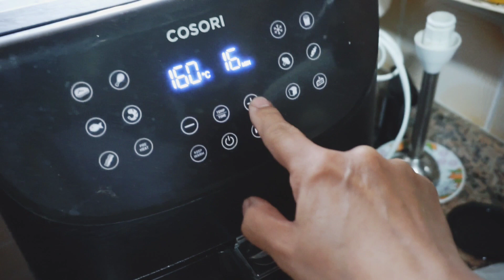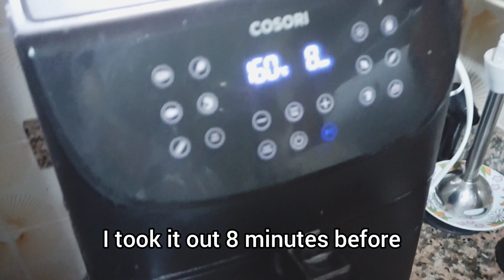🧀 ¡Como preparar la TARTA de QUESO y pistachos Perfecta! 💖✨ chesse cake de pistachos//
😊hola!! hoy traigo una tarta de queso y pistachos que es una auténtica delicia.. es una chesse cake de toda la vida con crema de pistachos realmente rica, genial para compartir con amigos y familia!
Qué ingredientes necesita para la mejor receta de pastel de queso con freidoras de aire:
🔘 200 gr. Queso Philadelphia
🔘 250 gr. Queso Fresco de Burgos
🔘 2 cda. Harina de Trigo
🔘 Ralladura de Limón
tiempo de cocción 160ºC por 35' aprox.

🤩  ¿Quieres AYUDARME? 🥳

Si te Gustan Mis Recetas y tienes un Amigo o Familiar a quien le podrían Gustar...  ¡COMPÁRTELAS! Así me Ayudarás a que mi canal Crezca y pueda llegar a más Personas... y seguir creando MÁS VÍDEOS como ÉSTE...